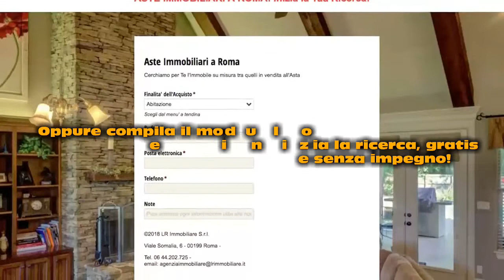VENDITA SENZA INCANTO PROCURA SPECIALE: AsteImmobiliariRoma.net